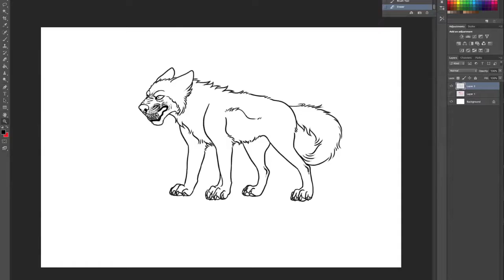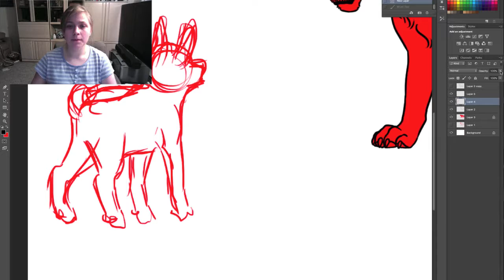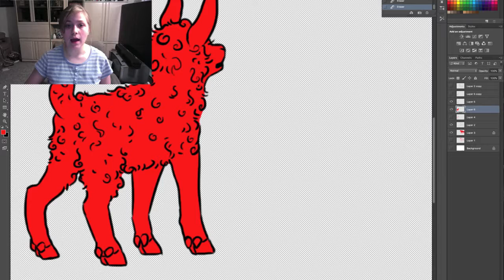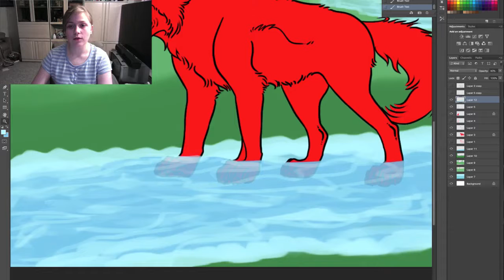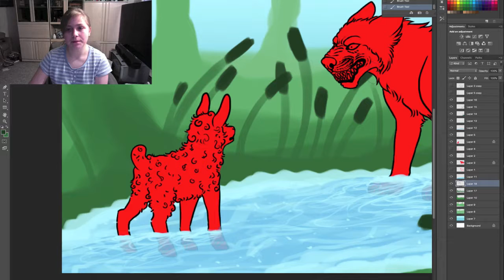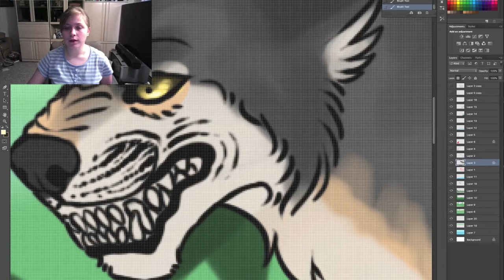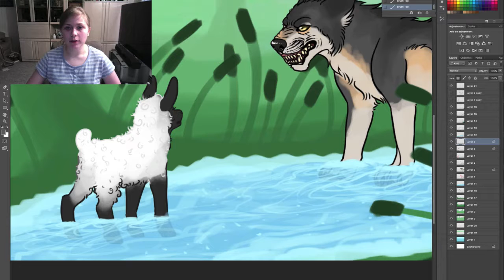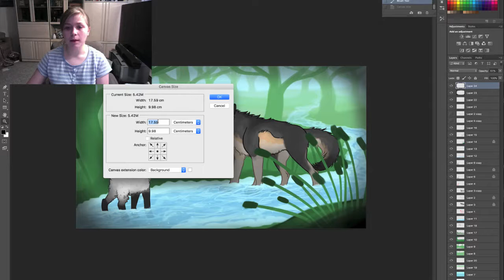French Passion Project Part 2